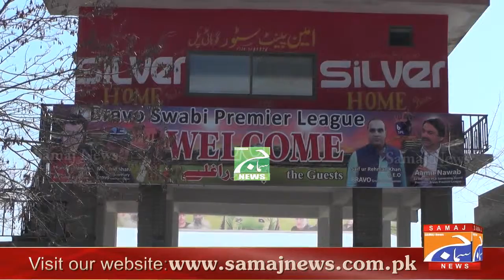کےBravocabs کے سی ای او سیف الرحمان کیکوششوں سے آج صوابی پرائمری لیگ کا آغاز صوابی کے عوام مشکور